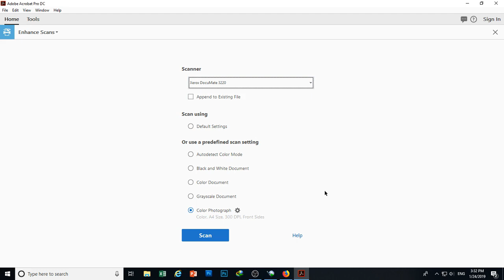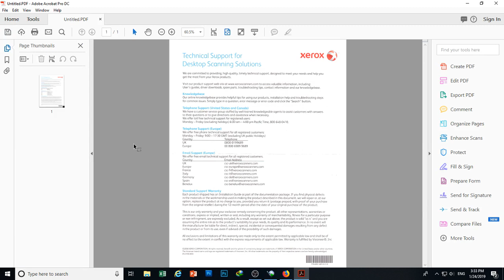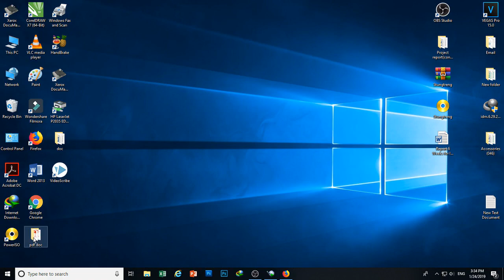How to scan doc,photo in Adobe acrobat pro DC